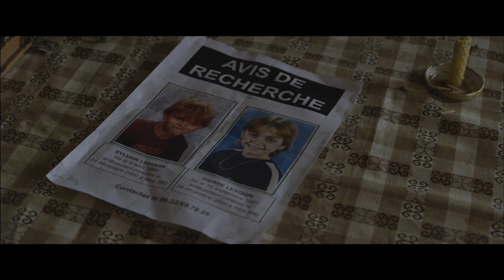The Good Life (2013) | Clip | Zacharie Chasseriaud | Nicolas Bouchaud | Jules Pélissier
Watch The Good Life (2013) Clip on The Match Factory

Sylvain and Pierre have been running from the law ever since a custody battle with their mother pushed their father Yves into hiding ten years ago. But now that they're older, the two brothers are road-weary and eager to take advantage of the perks of young adulthood. When the authorities discover their whereabouts, they are forced to move yet again and Pierre, the elder, disappears.

Director: Jean Denizot
Writers: Jean Denizot (scenario), Frédérique Moreau
Stars: Zacharie Chasseriaud, Nicolas Bouchaud, Jules Pélissier